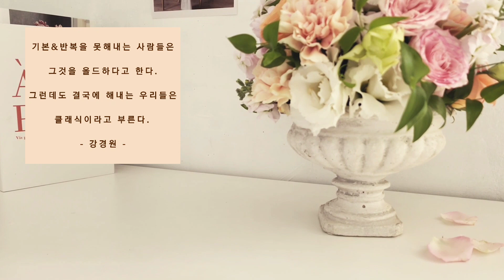클래식 센터피스만들기 | 꽃꽂이 | 플라워레슨 | 플로리스트 | 테이블꽃장식